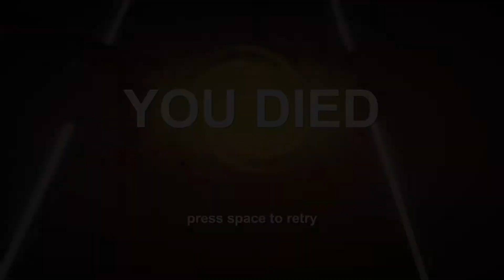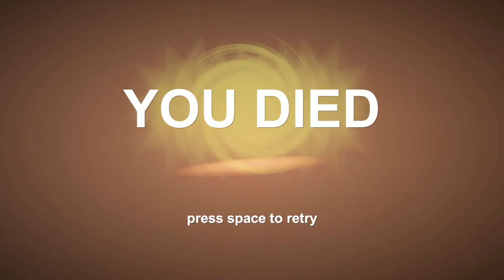Tunnel Blast Gameplay PC GAME Early Stage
Tunnel Blast is an action game where you control a pilot flying through a series of tunnels. But they are dangerous, and you need to blast your way through them!

My videos based on PC world gaming, early preview of gameplay on all variety games from PC